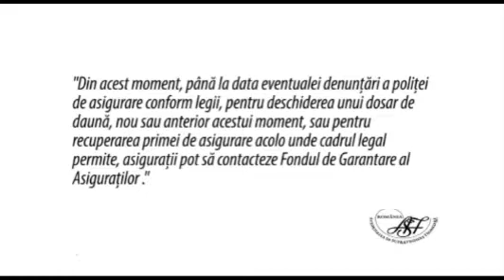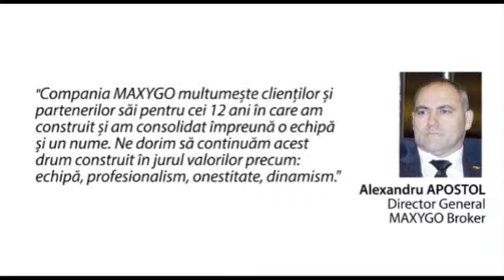STIRI luni, 7 septembrie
Prezinta Oana RADU Camelia ANGELESCU. Video original aici